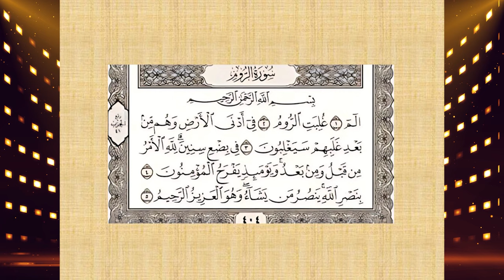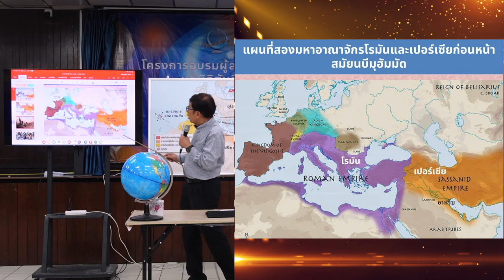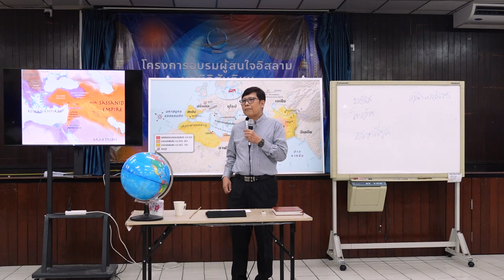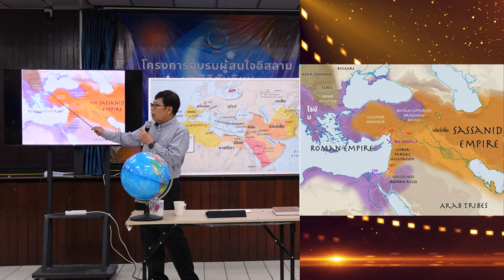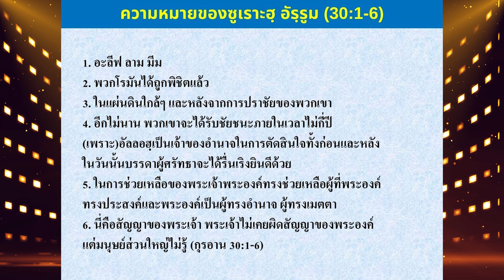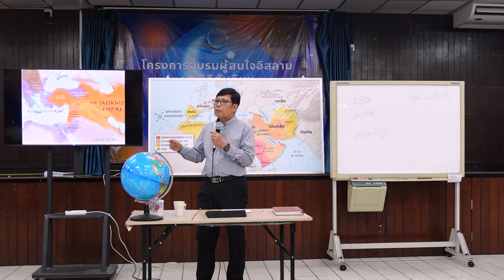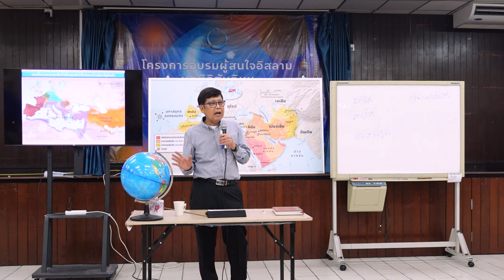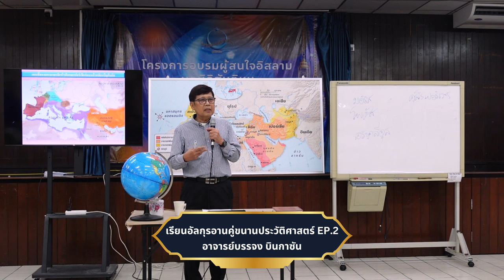เรียนอัลกุรอานคู่ขนานประวัติศาสตร์ EP.2 | อาจารย์บรรจง บินกาซัน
"พวกโรมันได้ถูกพิชิตแล้ว"
ในอัลกุรอาน ซูเราะฮฺอัรรูม กล่าวไว้ถึงเหตุการณ์ล่วงหน้าทางประวัติศาสตร์
ที่จักรวรรดิไบแซนไทน์ (โรมันตะวันออก) ถูกจักรวรรดิเปอร์เซียเอาชนะ
และพระองค์อัลลอฮฺยังได้บอกอีกว่าโรมันจะกลับมามีชัยชนะในไม่กี่ปีต่อมา
ซึ่งเหตุการณ์นี้เกิดขึ้นจริงภายใน 7 ปีตามที่ระบุในโองการ
เป็นการย้ำเตือนว่าทุกสิ่งขึ้นอยู่กับพระประสงค์ของอัลลอฮฺ
และแสดงถึงอำนาจของพระองค์ในการควบคุมทุกสิ่ง